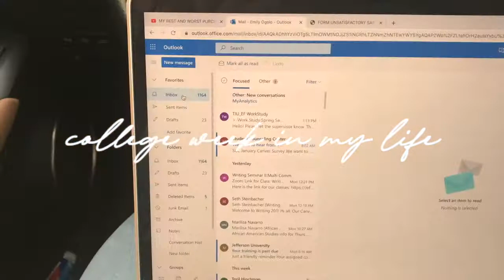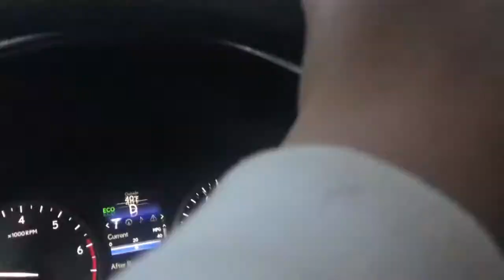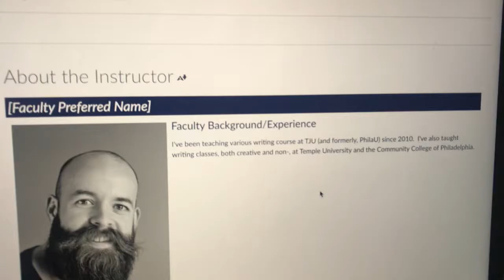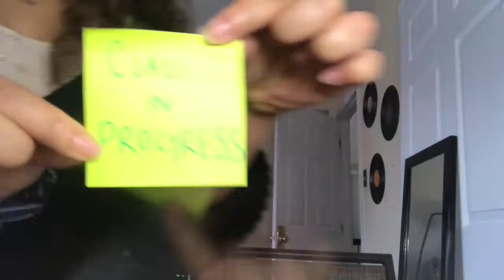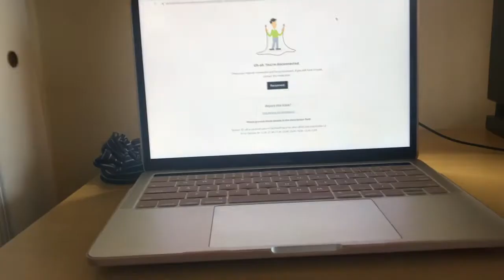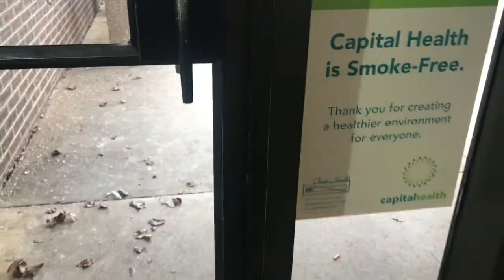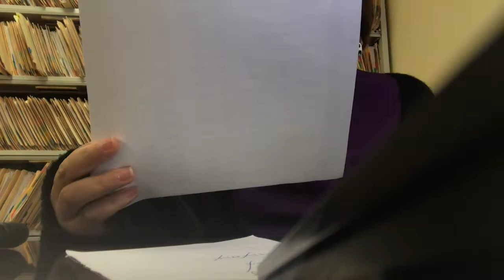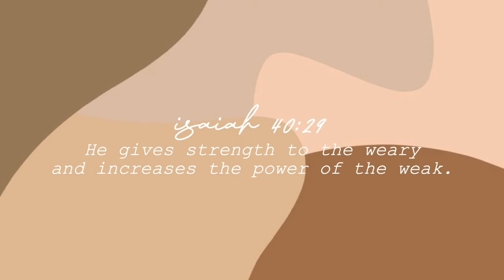COLLEGE WORK WEEK IN MY LIFE 2021! | full time student, working part time, sophomore psych major!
hello second semester!! we are jumping into another week in my life and the start of the second semester of my sophomore year. this week, i was working two part-time jobs and beginning a 15-credit semester. this week was SO full but the best part was being able to lean on the Lord for strength! this is a good one, so i hope you enjoy((:

feel like bingeing? watch some more!

my life in pictures:
my original musics! 🎶
music creds:
rudolph
marshmallow
snow
bored
biscuit
Prod by LuKrembo
happy you're here! here's a lil about me((:
name: emily
age: 19
location: philly(ish)
college: thomas jefferson university (east falls)
faith: relationship w jesus!
ethnicity: nigerian american
a little about my channel:
On this channel, I share my faith, college lifestyle, and lessons I learn on the journey of both. I hope to inspire, encourage, connect, and have some fun in the middle of all that good stuff! I'm so so thankful for the life I've been blessed with and love that I can share it with you all -- the good, bad, and ugly. subscribe to join the journey!

additional tags:
college work week in my life
work week in my life in college
work week in my life
work day in my life
college work day in my life
working full time in college
working part time in college
working in college
work week in my life vlog
college work vlog
college and work
college student working
college student working full time
working college student
come to work with me
work week in my life teacher
college work week 2021
work vlog 2021
college commuter vlog